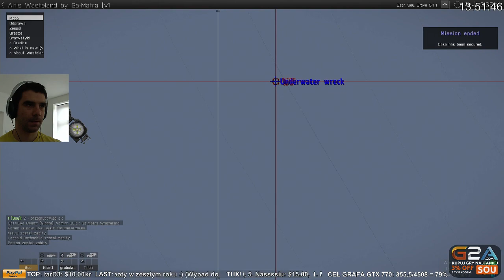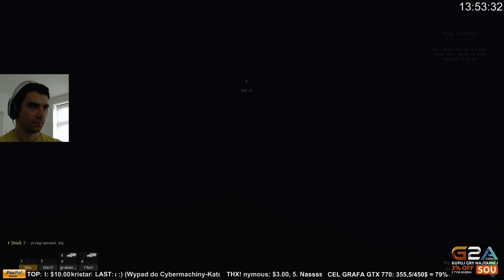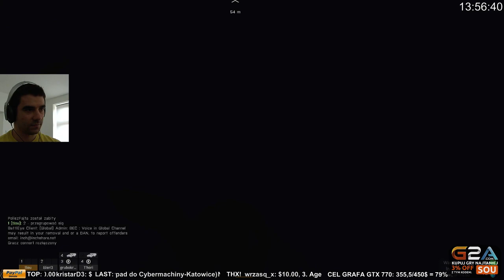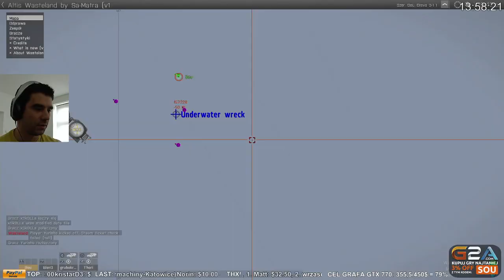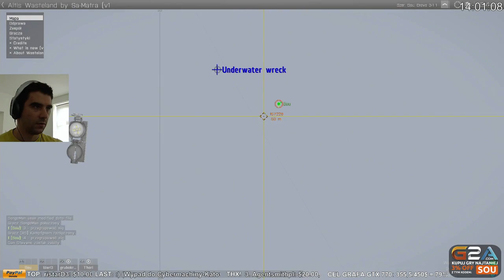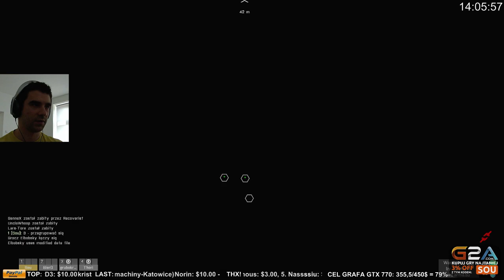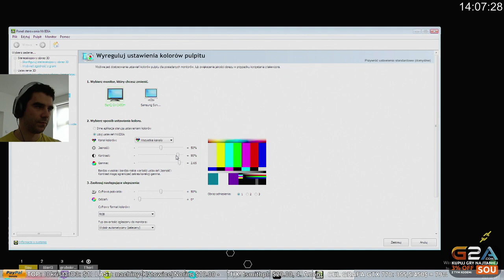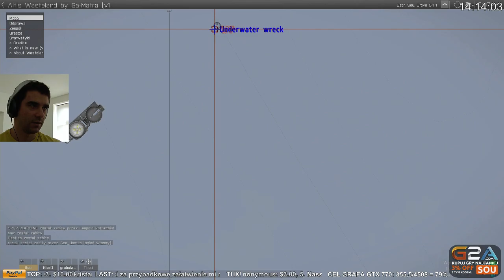2014 08 17 #3 ARMA III Wasteland, podwodna misja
arma3plytl